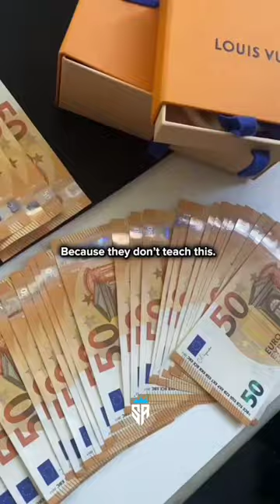Join in 1 %🧠